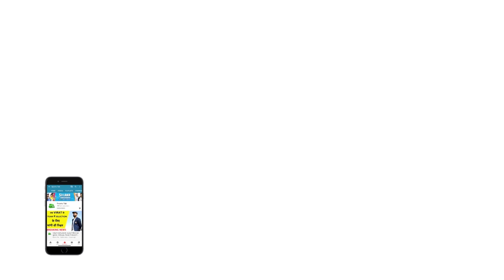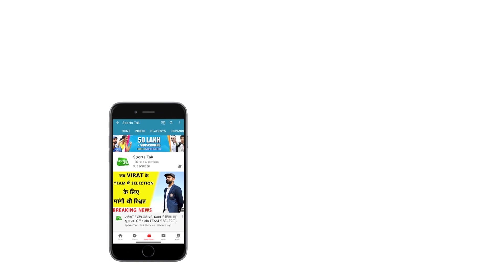कौन बना Rishabh Pant का नया दोस्त Headingley mein? देखिये इस Video में | Sports Tak